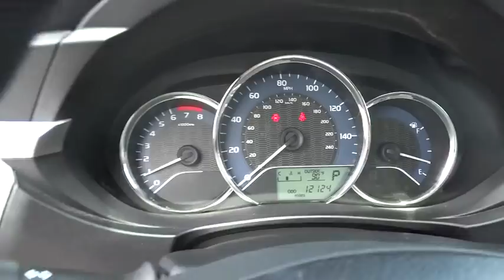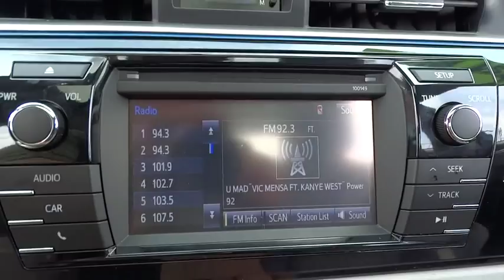2014 Toyota Corolla Oak Lawn, Orland Park, Downers Grove, Naperville, Countryside, IL P2979A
2014 Toyota Corolla

6750 W. 95th St.

2014 Toyota Corolla LE Local Car Clean CARFAX Factory Warranty Left Basic 36 months or 36,000 miles 22 months or 23,904 miles Drivetrain 60 months or 60,000 miles 46 months or 47,904 miles 1.8L DOHC SFI 16-valve VVT-i I4 engine Automatic Transmission Grey Metallic 1st and 2nd row curtain head airbags 4-wheel ABS Brakes ABS and Driveline Traction Control MP3 player/Audio system memory card slot/One 12V DC power outlet Bluetooth wireless phone connectivity Braking Assist Bucket front seats Power remote driver mirror adjustment Power remote passenger mirror adjustment Power windows Child safety locks We Can Arrange Shipping To Your Door ! ! !